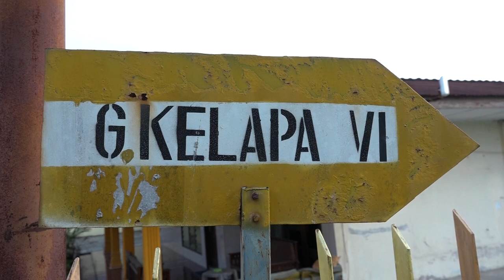weddingbatak Wilbert Siregar & Intan Br. Sibagariang | Part 1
dadangmaranata - weddingphotography
Profesional wedding photography based in Medan, Indonesia.